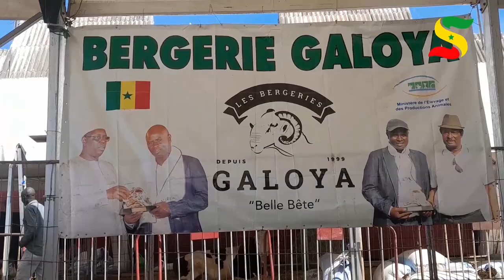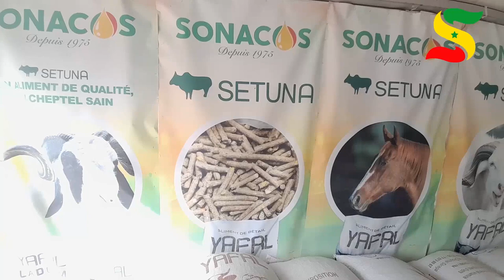ADAM - 2023 : LE JOURNAL DU SALON INTERNATIONAL DE L'ÉLÉVAGE